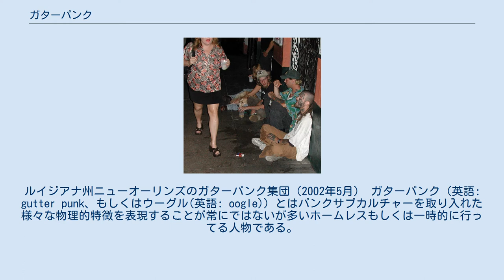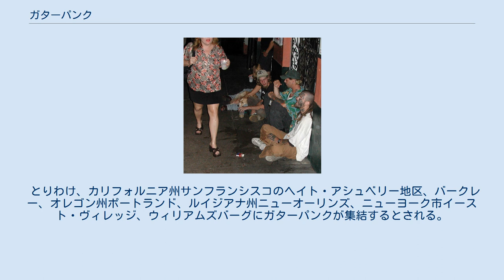ガターパンク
ルイジアナ州ニューオーリンズのガターパンク集団（2002年5月） ガターパンク（英語: gutter punk、もしくはウーグル(英語: oogle)）とはパンクサブカルチャーを取り入れた様々な物理的特徴を表現することが常にではないが多いホームレスもしくは一時的に行ってる人物である。
ドレッドロックスや鼻輪、モヒカン刈り、入れ墨をした顔が特徴とされる。
時折、「ウーグル」、トラベラーキッズ、ホーボーと呼ばれることもある。
一部の自称ガターパンクはクラスティーズやバイス・バーサと区別されるとしている。
 もっとも重要とされる側面が短時間「貨物列車に乗ること」だが、ヒッチハイクで旅行することもある。
多くはアメリカ合衆国に何千もある都市をいくつか旅行したりするが、しばしば主要都市に集まっている。
一部はCスクワットのような廃建築物に居座っている。
 旅行の時、ボックスカーに閉じ込められてしまうリスクが伴うとされ特に危険な積荷がある場合しばしば発生しており、積荷を移すためにI型梁のボックスカーが突然停止した時に4人のガターパンクが死亡する事故も起きている。
また、行き先など自分たちを他人にアピールするために乗っている車に落書きすることも多く、日付とイニシャルにNBD（北方面）やEBD（東方面）、もしくは線路を横切ることを示す二重線を書くことが多い。
 多くの場合自発的に仕事を辞めていて、物乞いを行っており小銭の施しを求めるアピールをする人もいる。
メーン州ではブルーベリー、ミネソタ州では砂糖を集めるなど、農作物を売ることでお金を稼ぐ人も多い。
さらに臨時的な仕事をするガターパンクもいる。
 生鮮食品ではないスパム、豆類、ラーメン、シェフ・ボヤーディーがよく食べられるとされるが、フードスタンプを集めることもある。
ブンゼンバーナーとフライパンを持って旅行しているというあるガターパンクは友人とともに「一日中橋の下でステーキを焼いてワインを飲む」など派手なことをするためにフードスタンプを使うという。
 旅行時には安全を期したり人と交流するため犬を連れるガターパンクも多いが、犬を列車に乗せるのに苦労している。
 薬物やアルコールの問題を抱えるガターパンクもいて薬物依存症、アルコール依存症のみならずヘロインやクラック・コカインといったハードドラッグに依存する人もいる。
物乞いをしているとあるガターパンクはもし稼いだ金を最初にビールに使わなければ、20ドルでコンサートチケットを買うことを計画していると話した。
 とりわけ、カリフォルニア州サンフランシスコのヘイト・アシュベリー地区、バークレー、オレゴン州ポートランド、ルイジアナ州ニューオーリンズ、ニューヨーク市イースト・ヴィレッジ、ウィリアムズバーグにガターパンクが集結するとされる。